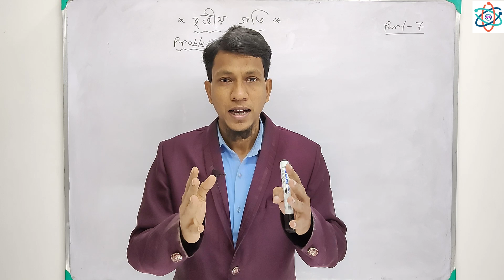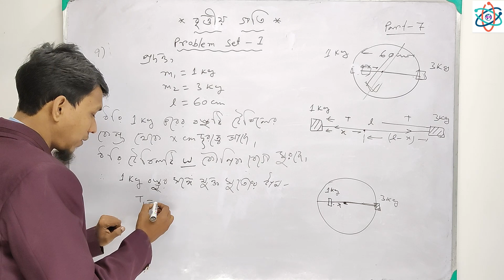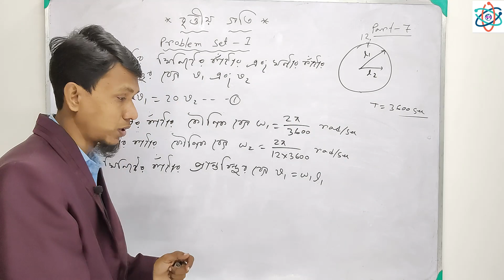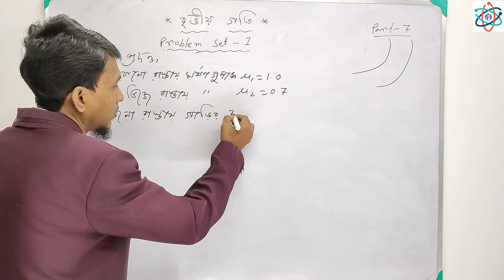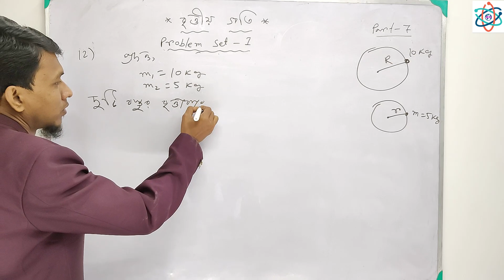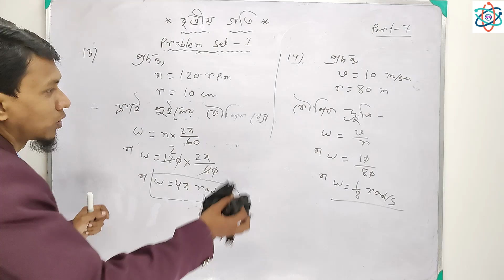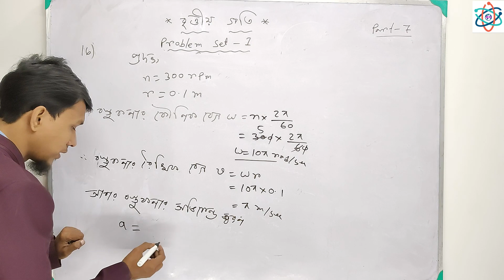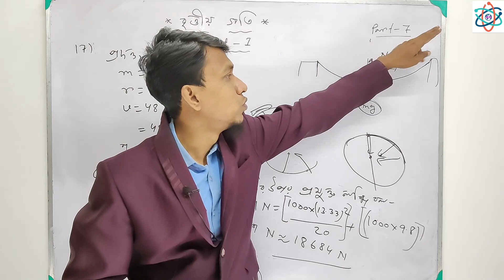Circular Motion Numericals Class 11 In Bengali | Part 7 | Physics Problem Set 1 Solved Science Beta